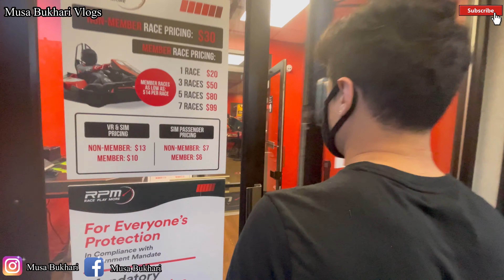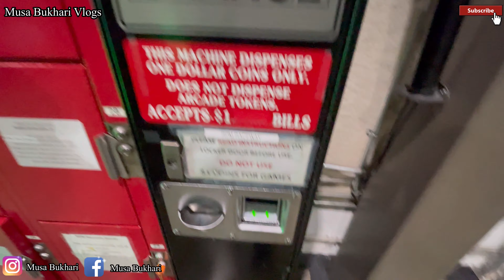Episode # 13 | Motor Racing | New York Skyline | Day out With My Best Friend | Musa Bukhari Vlogs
My Other Social Media Accounted are as follow !